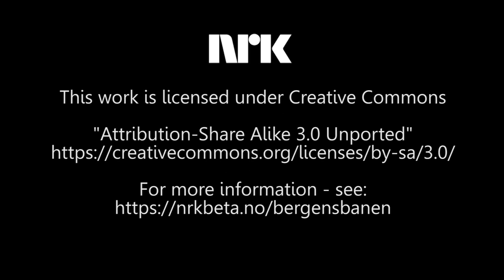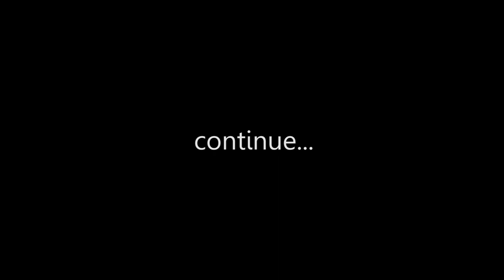Drivers Eye View from Vikersund to Drammen in Norway Timelapse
Hi and welcome to this video!

The original video is almost 7 1/2 hours, and shows every minute at the original speed between Bergen on the Norwegian west coast, crossing the mountains to the capital of Oslo.

You can download and get lots more info about the original video here (250GB file)